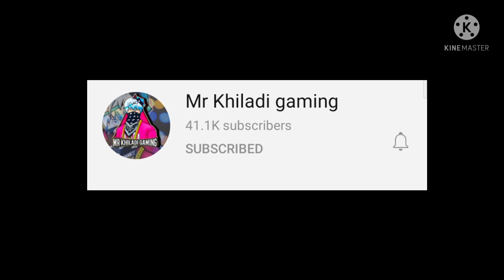Moco Store Event in free fire/free fire moco store event/moco store bundle/moco store one spin trick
TITLE-

moco event
moco store event free fire
free fire new event moco store
MOCO STORE EVENT IN FREE FIRE// MOCO STORE FUL DETAIL// I GOT MOCO STORE BUNDLE
MOCO Store Free fire| free fire new event| New Event Free Fire moco store|| ff new event
FANTASY moco STORE || GOLDEN SUNRISE BUNDLE || FREE FIRE NEW EVENT
Moco Store Full Details | How Many Diamonds | I Got moco Store Bundle | Can I Get In One Spin ?
2) free fire new moco Store Event
3) new Event Today
4)new moco Store Event
5) moco Store Event one spin trick
6)how to complete moco Store Event
7)free fire new moco Store
8) free fire new moco store one spin trick
9) how many diamonds are spent in moco Store
10) how to get moco store bundle
11) moco Store 1 spin trick
12) how to complete new events in free fire 13) free fire new events and update today 14) free fire new moco store bundle
15) how to get moco store items only
16) 1 spin trick
17) how to apply 1 spin trick
18) free fire 1 spin thrikkakara Store
19) free fire new moco store bundle
20) moco store event in free fire
21) free fire new moco store event
22) 21) free fire new moco store event
22) best 1 spin trick for moco store event 23) free fire new moco Store
24) free fire new diamond
25) free fire latest version spin trick for Store
26) 26) how many diamond spent in moco store event today
27) free fire new Indian server event

GUILD- SUPERNOVA

DEVICE- REALME